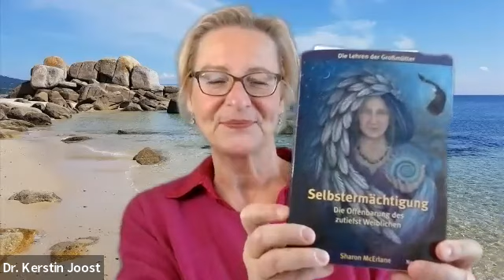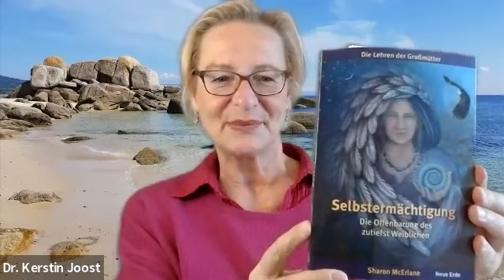Das Yin erwacht - Selbstermächtigung durch Stärkung des Göttlich Weiblichen in dir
Das Buch "Selbstermächtigung" von Sharon McErlane ist im Neue Erde-Verlag erschienen.

* Dr. med. Kerstin Joost - Spirituelles Mentoring
* Ärztin, Homöopathin SHI, Spirituelle Meister-Lehrerin der Diana Cooper School of White Light
* Begleitung auf deinem persönlichen Seelenweg mit Coachings, Mentorings, Workshops, Meditationen und Frequenzen des HEALY
* Dies gibt es auch auf Englisch unter dem Titel "Sri Lanka Calling" (in allen Online-Buchhandlungen)